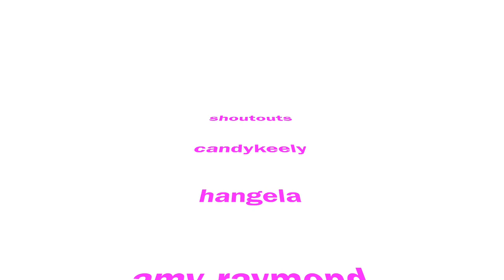Zoe's Scorpion Tutorial Seven Gymnastics Girls Subscribe Now